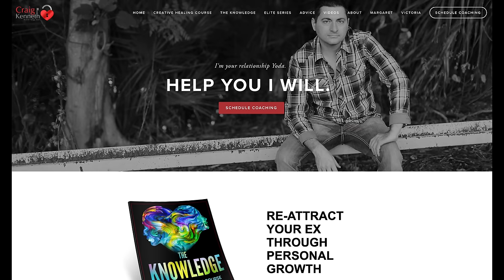They Played With Your Heart, Now Let Them Regret It!!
If they played with your heart, now they must face the consequences. Do not let someone hurt you, and just be eager to take them back. Make sure that someone values you and your feelings. In this video we see relationship where someone took their partner for granted, but then got Karma and came back! Now, their ex desperately wants their ex back and the dumpee has all  the power.